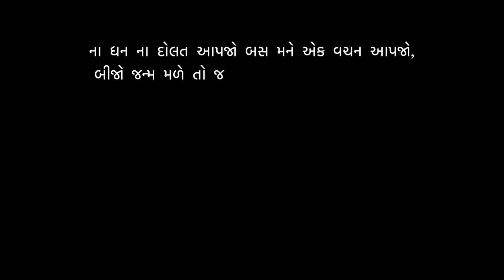Thank You 🙏🏻 Now we are family of more than 1000 members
Because of, all your support I crossed the 1000 subscribers milestone on YouTube and I really want to share my gratitude because this won’t be possible without each and every one of you.

I’m really happy that you like my videos and my work and become a member of my journey.